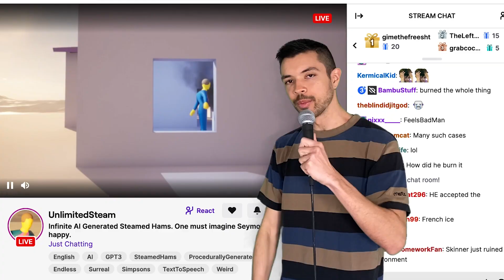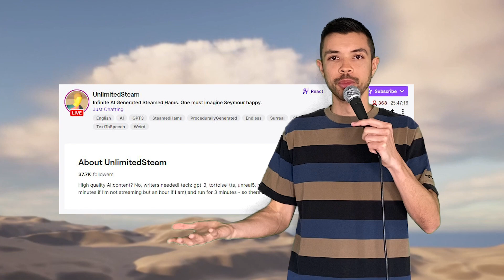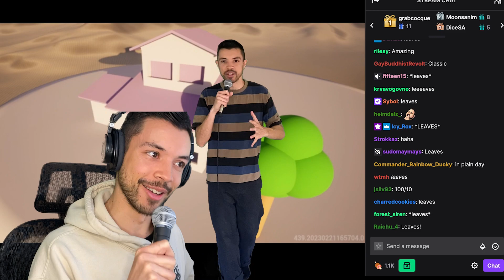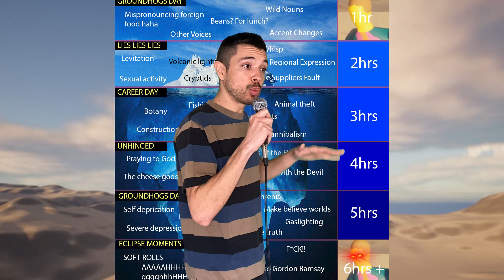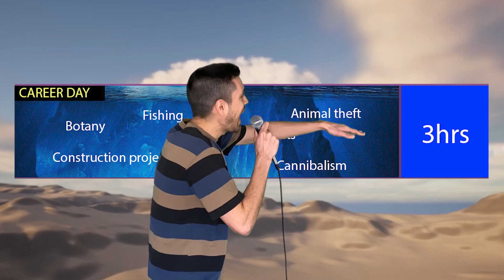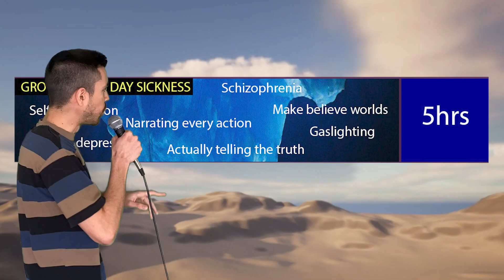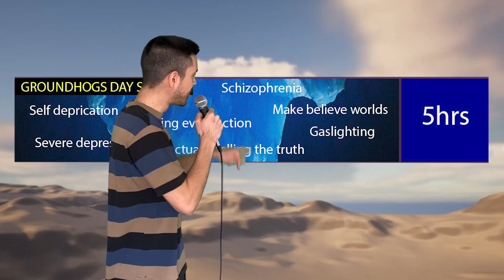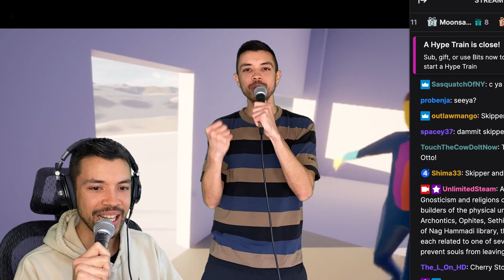I Watch Unlimited Steam for 40 HOURS To See If It Was Worth It (Unlimited Steam AI Channel Review)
I watch the Unlimited Steam AI Twitch channel for 40 hours to see if it was worth watching for 40 hours.